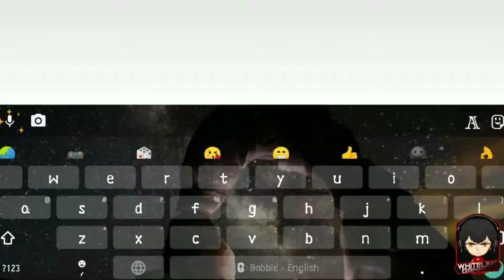MINECRAFT| Large Modern House Tutorial #5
Video Topic :-|MINECRAFT|#5 Large modern house tutorial